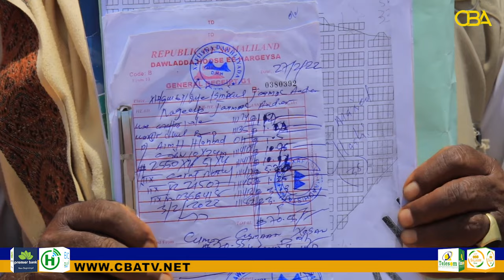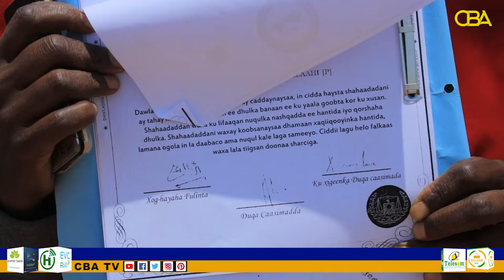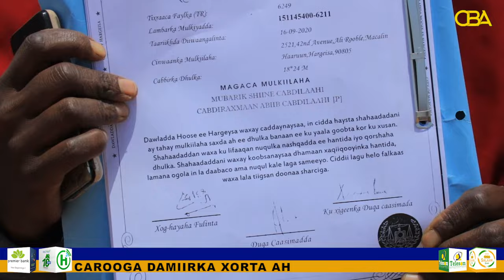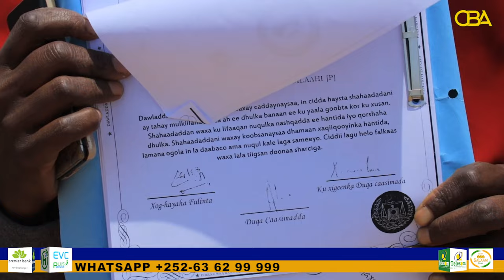Dad daynyar ah oo ka cabanaya Maayir Mooge oo Ay sheegeen inuu dhul ka xayiray.